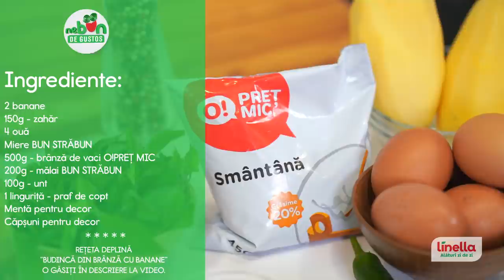Petru Chicu: despre HoReCa în pandemie și ingredientele succesului în bucătărie // Nebun de Gustos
Noul episod din 𝗡𝗲𝗯𝘂𝗻𝗱𝗲𝗚𝘂𝘀𝘁𝗼𝘀 ne ajută să îl descoperim pe bucătarul șef Petru Chicu 😍

Rețetele din acest episod le găsiți mai jos 👇

OMLETĂ CU CARTOFI

Ingrediente:
2 cartofi mari
5 ouă
½  ardei chili
3 cepe verzi
50g – cașcaval Dalia LINELLA
2 linguri – smântână O!PREȚ MIC
2 linguri – ulei de floarea soarelui LINELLA
Pătrunjel și vlăstări pentru decor
Sare și piper negru

Mod de preparare:
 1. Se toarnă ulei în tigaia încinsă, se pun cartofii tăiați cubulețe mici, se condimentează cu sare, piper, se acoperă cu capac și se prăjesc timp de 15 minute, se amestecă periodic.
 2. Peste 15 minute se adaugă ardeiul iute tăiat felii împreună cu ceapa verde, se acoperă cu un capac și se mai prăjește timp de 5 minute.
 3. Se sparg ouăle într-un bol, se adaugă smântâna, se condimentează cu sare, piper și se mixează.
 4. Se toarnă ouăle peste cartofi, se răzuiește deasupra cașcaval, se pune capacul și se prăjește 5-7 minute la foc mic.
 5. Se scoate omleta pe o farfurie și se decorează cu verdeață.

BUDINCĂ DIN BRÂNZĂ CU BANANE

Ingrediente:
2 banane
Miere BUN STRĂBUN
500g - brânză de vaci O!PREȚ MIC
150g - zahăr
4 ouă
200g - mălai BUN STRĂBUN
100g - unt
1 linguriță - praf de copt
Mentă pentru decor
Căpșuni pentru decor

Mod de preparare:
 1. Se amestecă untul cu zahărul apoi se adaugă ouăle, esența de vanilie și se mixează până iese o compoziție pufoasă.
 2. Se adaugă brânza de vaci, mălaiul, praful de copt și se încorporează.
 3. Se unge cu unt o formă de copt dreptunghiulară. La baza ei se aranjează bananele tăiate felii.
 4. Se toarnă deasupra compoziția de brânză, se nivelează și se coace la 185°C pentru 40-45 de minute.
 5. Se servește cu căpșuni și miere.

Poftă mare!